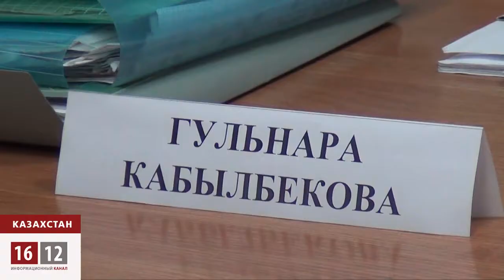Казахстанских сирот обворовывают с пеленок / 1612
Казахстан ежегодно выделяет около 8 миллиардов тенге на содержание порядка 11 тысяч
детей-сирот. Однако до самих малышей доходят лишь крохи. Остальные суммы разворовываются
директорами детских домов.